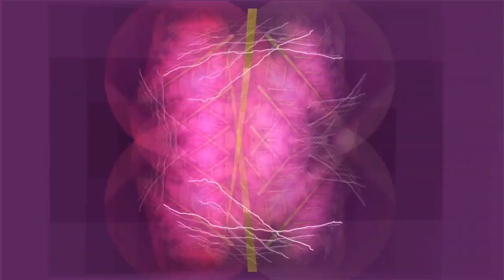PSEUDO SCIENCE-OORT CLOUD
Artist: PSEUDO SCIENCE
Song: OORT CLOUD

GORTIUM 85